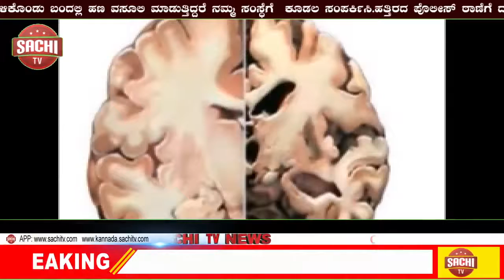ಕೃಷ್ಣ ನದಿಯ ಹಿನೀರಿನಿಂದ ಜಮಖಂಡಿ ತಾಲೂಕಿನ ಗ್ರಾಮಗಳ ರಸ್ತೆ ಸಂಚಾರ ಬಂದ.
ಬಾಗಲಕೋಟ ಜಿಲ್ಲೆಯ ಜಮಖಂಡಿ ತಾಲ್ಲೂಕಿನ ಗ್ರಾಮಗಳಿಗೆ ಸಂಚಾರ ಬಂದಾಗಿದೆ ಮಹಾರಾಷ್ಟ್ರದಲ್ಲಿ ಮಳೆಯ ಅಬ್ಬರ ಮುಂದುವರೆದಿದ್ದು, ಜಿಲ್ಲೆಯ ಕೃಷ್ಣಾ, ಘಟಪ್ರಭಾ ಹಾಗೂ ಮಲಪ್ರಭಾ ನದಿಗಳು‌ ತುಂಬಿ ಹರಿಯುತ್ತಿವೆ. ಇದರಿಂದ ಮೂರು‌ ನದಿಗಳ ಪಾತ್ರದಲ್ಲಿ ಪ್ರವಾಹದ ಭೀತಿ ಉಂಟಾಗಿದ್ದು, ಜನರು ಆತಂಕಗೊಂಡಿದ್ದಾರೆ. ಇಂದು ಜಮಖಂಡಿ ತಾಲ್ಲೂಕಿನ
ಶುರರ್ಪಾಲಿ,ಜುಂಝರವಾಡ , ತುಬಚಿ,ಗ್ರಾಮಗಳಿಗೆ ಸಂಪರ್ಕ ಕಲ್ಪಿಸುವ ಪ್ರಮುಖ ರಸ್ತೆಯ ಮೇಲೆ ನೀರು ಹರಿದು  ರಸ್ತೆ ಸಂಚಾರ ನಿಂತು ಹೋಗಿದೆ